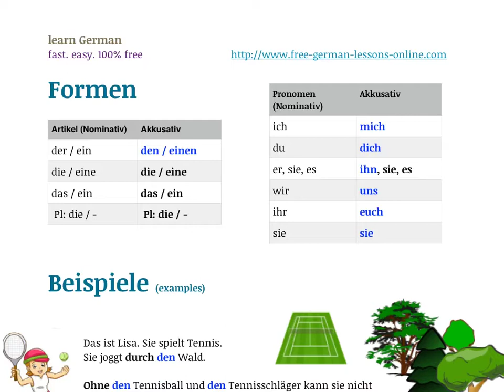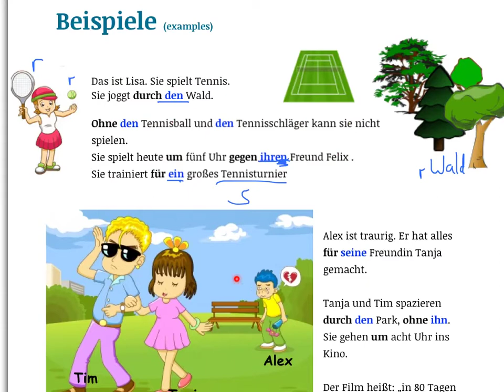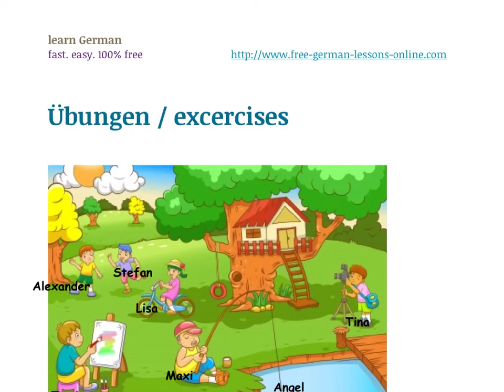Learn German A1-A2 : prepositions with accusative with a SONG | part 3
Learn the German accusative prepositions by heart with the help of a song through this free online video course! An experienced German teacher will guide you through with simple, step-by-step explanations and interactive activities, so learning German is always fun and never boring or tiring! You can also find more resources for learning German for free on my

What you will find in this video:

Das ist Lisa. Sie spielt Tennis.
Sie joggt durch den Wald.

Ohne den Tennisball und den Tennisschläger kann sie nicht spielen.
Sie spielt heute um fünf Uhr gegen ihren Freund Felix .
Sie trainiert für ein großes Tennisturnier.

Alex ist traurig. Er hat alles für seine Freundin Tanja gemacht.
Tanja und Tim spazieren durch den Park, ohne ihn.
Sie gehen um acht Uhr ins Kino.
Der Film heißt: „in 80 Tagen um die Welt".

You can also practise your German and study for the Goethe exam with our eBooks!